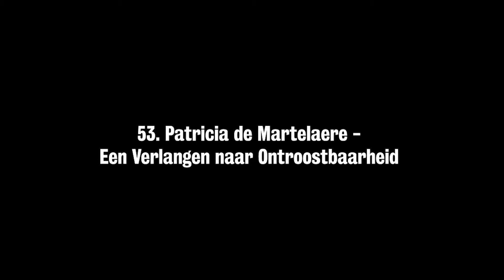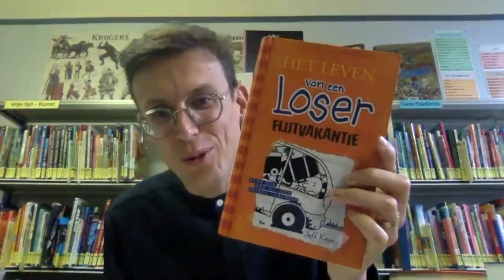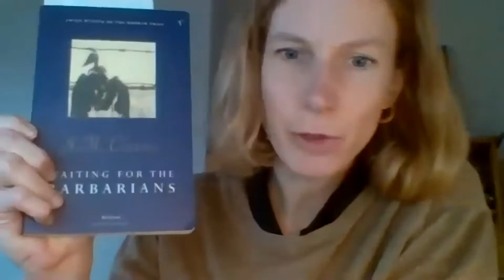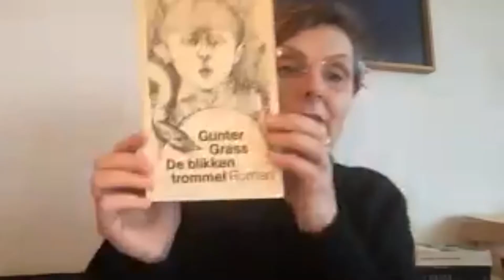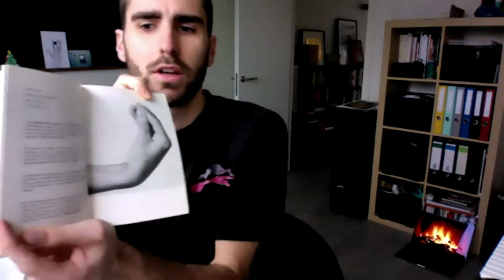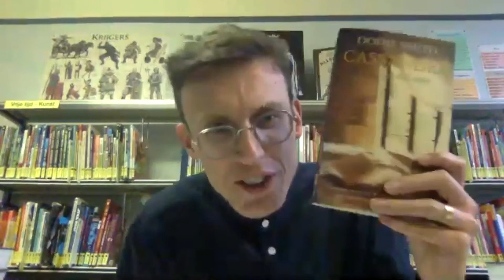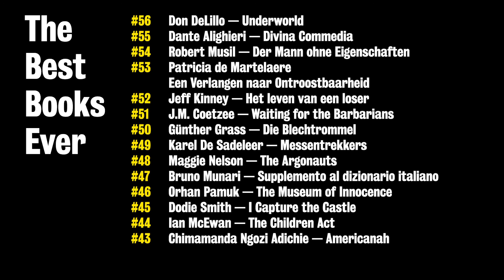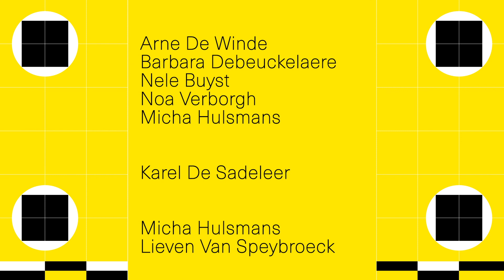DENDERLAND BOEKENLAND - The Best Books Ever - Aflevering 4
In december 2020 hield Denderland een poll naar de beste boeken ooit. Jullie lijst van 100 tijdloze boeken werd van 26 december t.e.m. 1 januari in het programma The Best Books Ever op Eclips TV onthuld.

Telenet: kanaal 51
Proximus: kanaal 90
TV-Vlaanderen: kanaal 13
Orange TV: kanaal 39